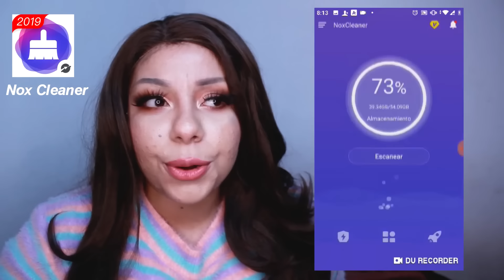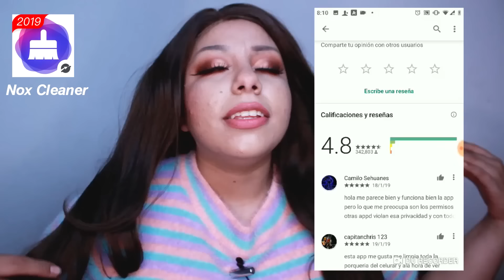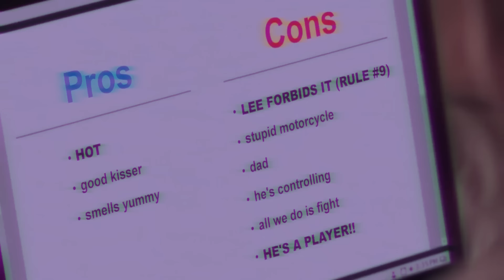THE KISSING BOOTH no tiene sentido ( Y DA ASKA ) / GDR #8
Lo siento pero que onda con la morrita, bien dejada basta.
Kissing Booth es todo lo malo con la vida actual ba??